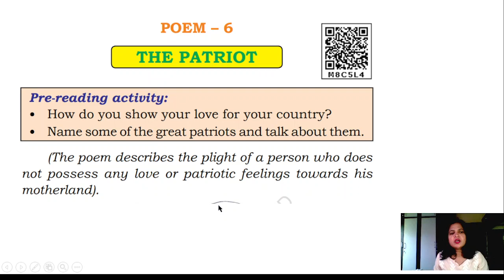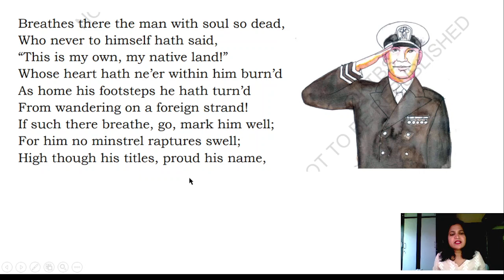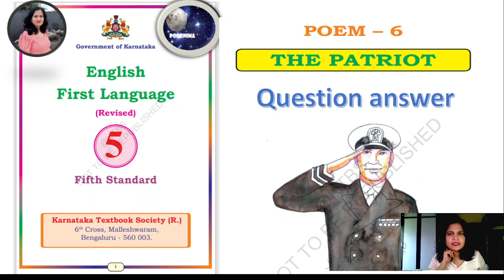poem 6 the patriot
poem 6 the patriot, poem 6 the patriot question answer, the patriot poem questions and answers, the patriot workbook question answers, ktbs 5th class,